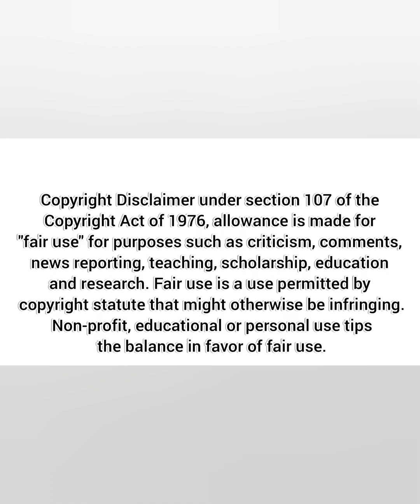Latest bed design 2023 // royal bed design